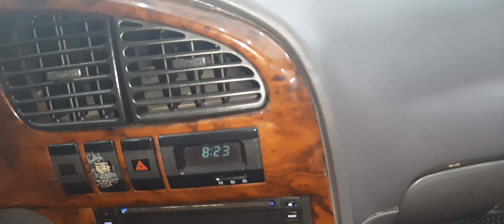Kia spetra 2005 xe bao dep may cuc em em ban 125 tr 0961408726